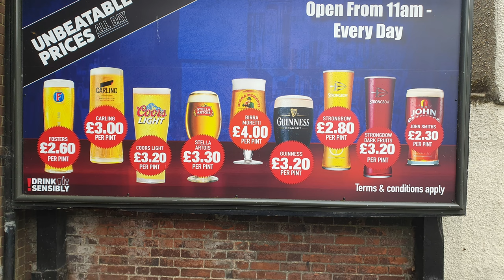Norfolk Broads July 2023 - Part One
This video is a short one and Dave tries to explain the format of the forthcoming series.

It is our first week on Thunder and with Christine and Dave's brother Geoff unable to go Dave takes his mate John along.